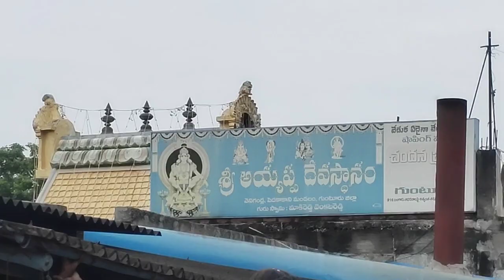September 15, 2023